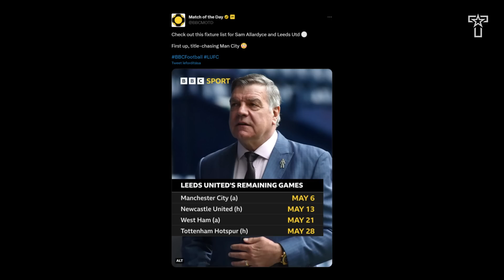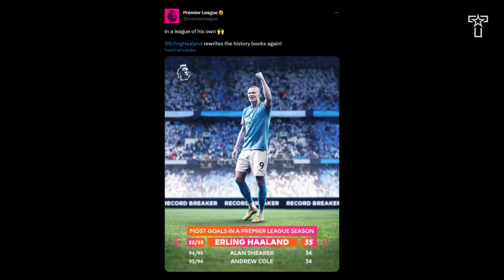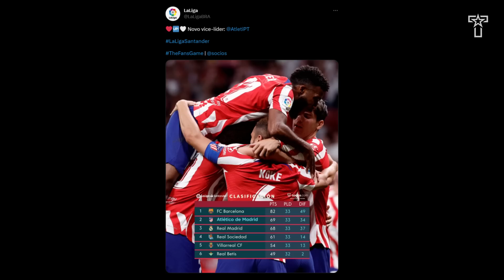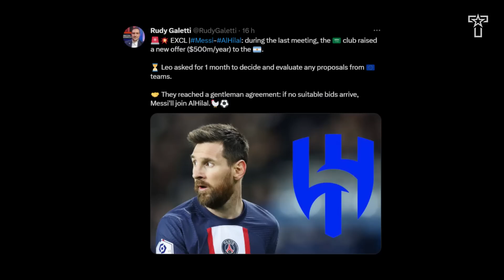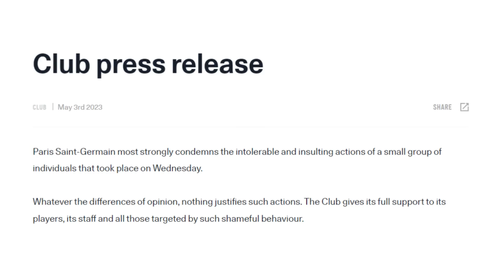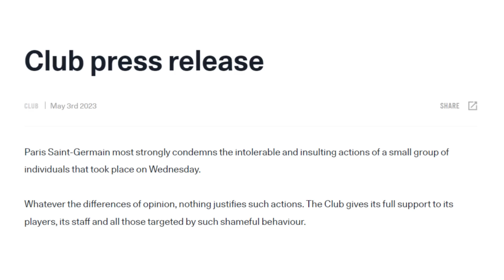Messi TÁVOZIK, a szurkolók TÜNTETNEK: TOTÁLIS KÁOSZ a PSG-nél! Bellingham MEGEGYEZETT a Reallal!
🤝 Támogatónk: @unibetmagyarorszag3903

A videó készítői:

🎙️ Narrátor: Bálint László
✍️ Szövegíró: Balázs
🎥 Videószerkesztő: Balázs